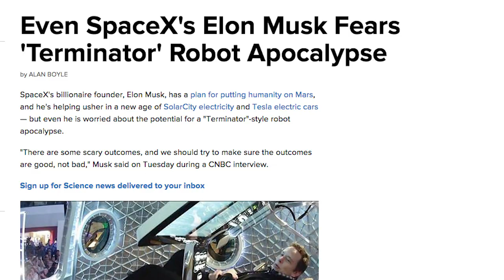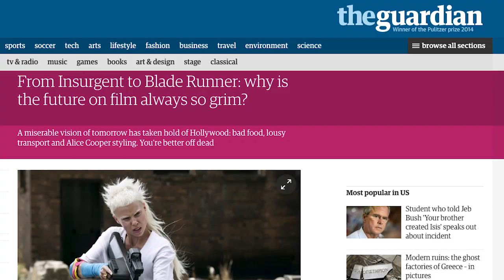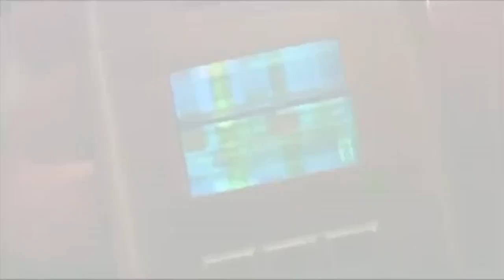Why Do We Love Dystopian Movies?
Nine dystopian movies came out in 2014, and there's no end in sight. We looked at dystopian stories throughout history to figure out what makes them so popular today. What do you think?